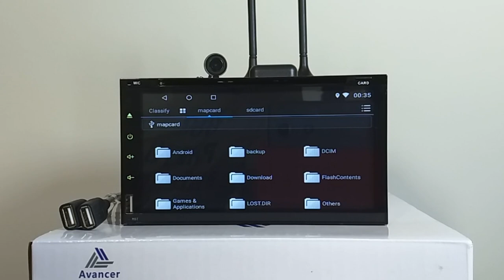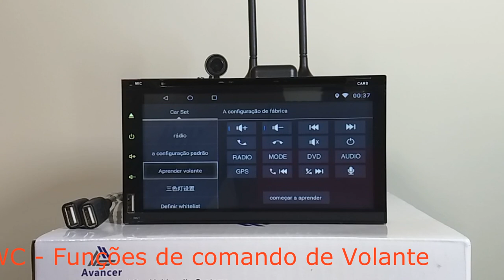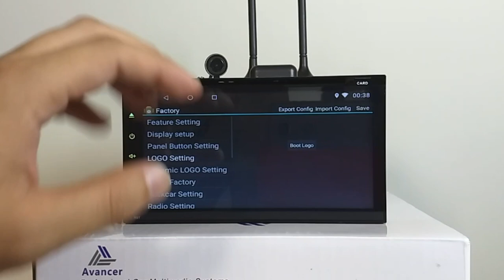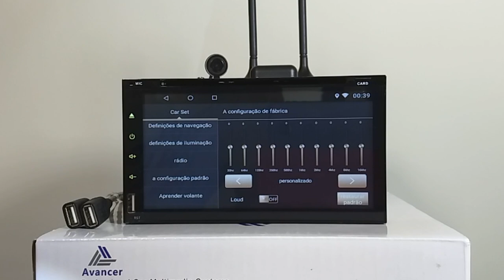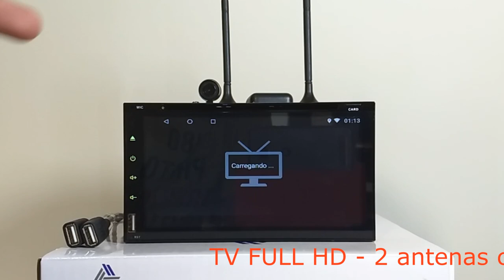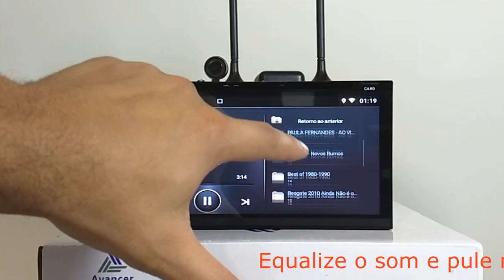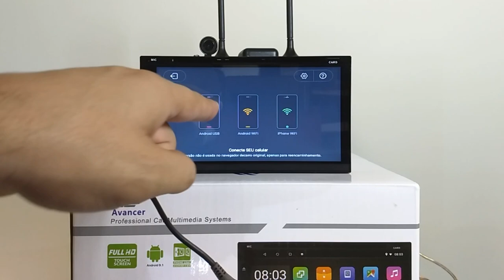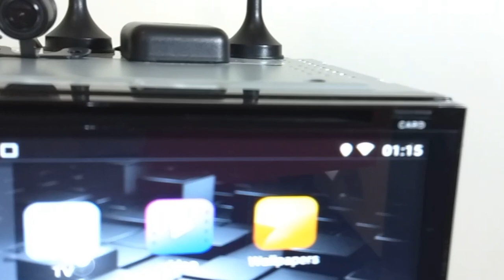Central Multimídia Android 2 GB DVD TV FULL HD Avancer Avd-9052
Equipe Prime Auto